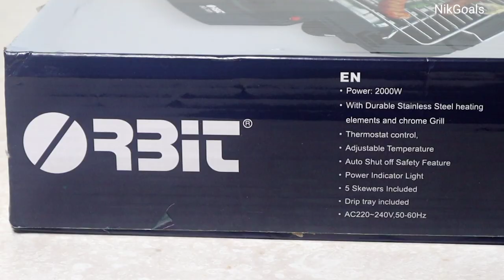Barbecue | Paneer Tikka | Chicken Tikka | ORBIT Electric Barbecue Grill Review | NikGoals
Recently we used ORBIT Electric Barbecue Grill and sharing our experience with you. Kindly like the video and share it with your family and friends.

orbit electric barbecue grill
orbit electric barbecue grill review
barbecue grill,barbecue grill review
electric grill
best electric grill
weber electric grill
best electric grills
lumin electric grill
best electric grill indoor
best outdoor electric grill
outdoor electric grill
electric barbecue
outdoor electric grill review
grill
barbecue grill
electric barbecue grill
best electric grill 2022
electric barbecue grill 2000w
best electric barbecue grill uk
best electric indoor grill
electric indoor grill
electric barbecue grill recipes
grill
barbecue
barbecue grill
bbq grill
barbeque
best barbecue grills
barbecue grills 2023
barbeque grill
weber grill
best barbecue grills 2023
charcoal grill
best barbecue grills in 2023
best barbecue grills for 2023
outdoor barbecue
diy bbq grill
best grills
brick barbecue
gas grill
barbecue rub
diy barbecue
trolley barbecue
charcoal bbq grill
barbecue area
barbecue oven
how to grill
how to barbecue
texas barbecue
barbecue plans